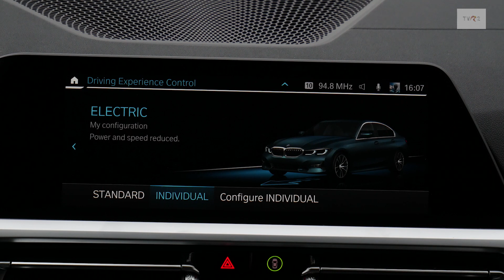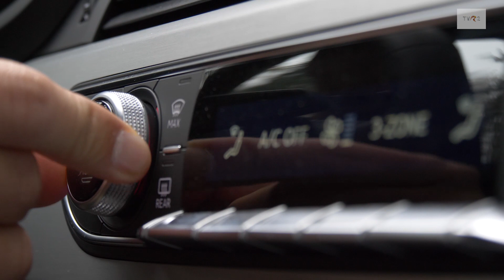BMW 330e vs Audi A4 40 TDI : Hybrid sau diesel?